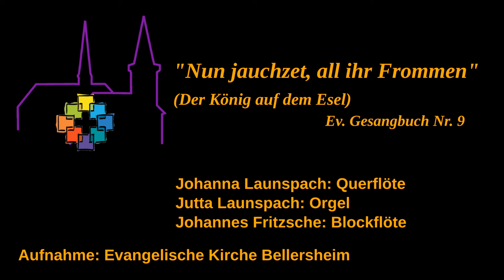Musikalischer Adventskalender: 01.12. - "Nun jauchzet all ihr Frommen" - Der König auf dem Esel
LIEDTTEXT
1: Nun jauchzet, all ihr Frommen,
zu dieser Gnadenzeit,
weil unser Heil ist kommen,
der Herr der Herrlichkeit,
zwar ohne stolze Pracht,
doch mächtig, zu verheeren
und gänzlich zu zerstören
des Teufels Reich und Macht.

2: Er kommt zu uns geritten
auf einem Eselein
und stellt sich in die Mitten
für uns zum Opfer ein.
Er bringt kein zeitlich Gut,
er will allein erwerben
durch seinen Tod und Sterben,
was ewig währen tut.

6: Er wird nun bald erscheinen
in seiner Herrlichkeit
und all eur Klag und Weinen
verwandeln ganz in Freud.
Er ist's, der helfen kann;
halt' eure Lampen fertig
und seid stets sein gewärtig,
er ist schon auf der Bahn.
             (Ev. Gesangbuch Nr. 9)